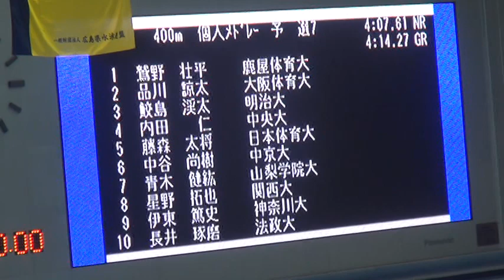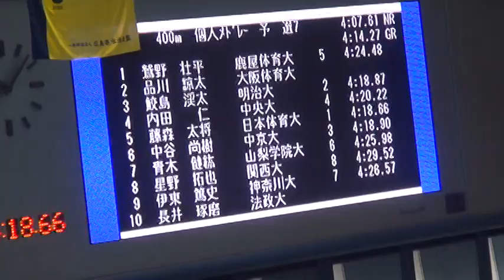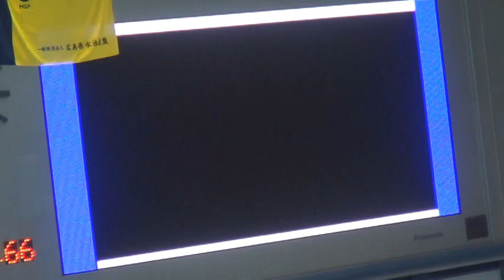青木健紘 男子400m個人メドレー予選 第89回日本学生選手権水泳競技大会